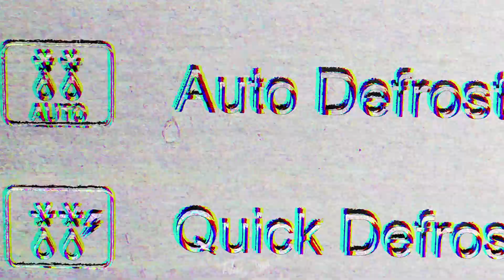(부산댄스학원)누띵댄스스튜디오 전문반 PROMO - LIFE IS WET